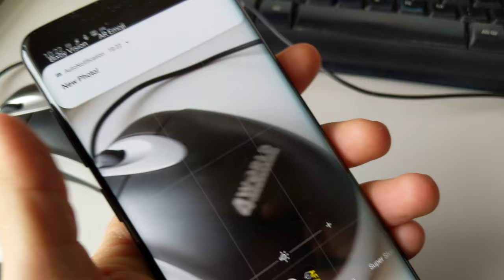Tasker - New Photo Notification